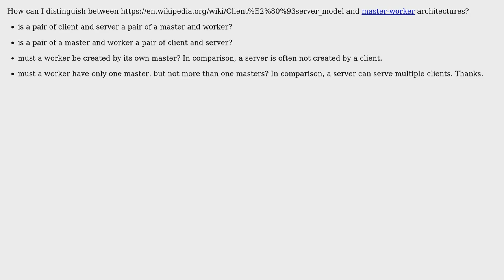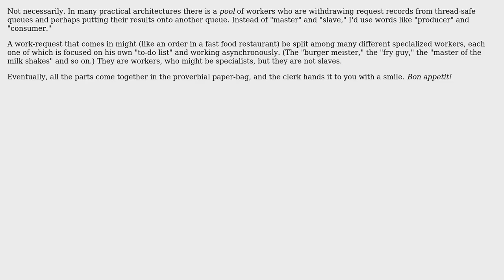Software Engineering: How can I distinguish between server-client and master-worker architectures?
With thanks & praise to God, and with thanks to the many people who have made this project possible! | Content (except music & images) licensed under CC BY-SA | Music | Images & others | With thanks to user Tim user Mike Robinson and the Stack Exchange Network Trademarks are property of their respective owners. You are responsible for your own actions.